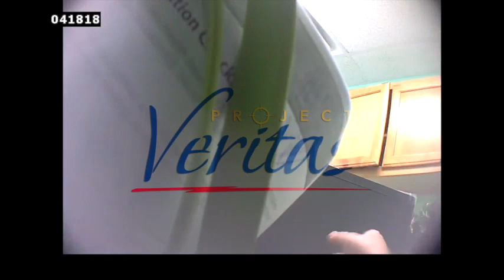Community Health Centers of South Central Texas Raw Footage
Community Health Centers of South Central Texas
111 Laurel Ave.
Luling, Texas

Received: $145,251